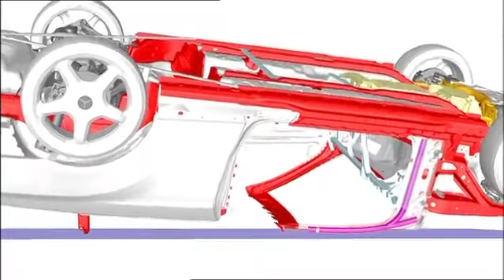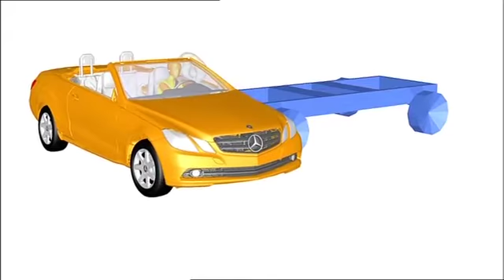chuck's choice accident